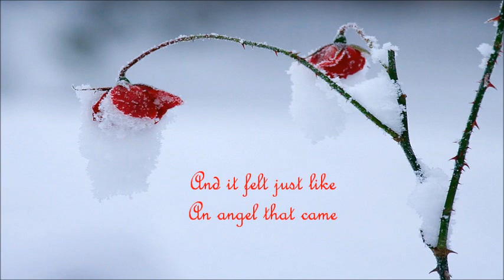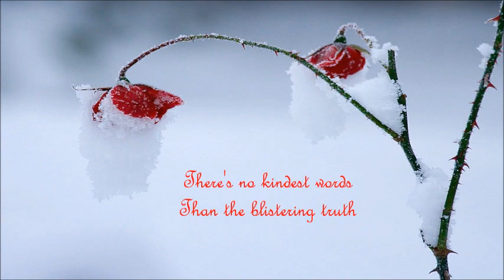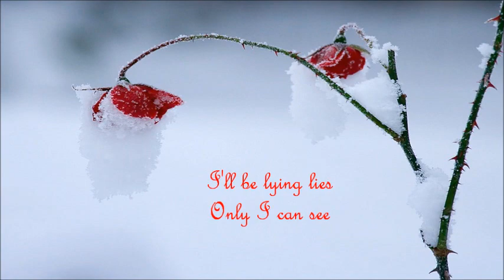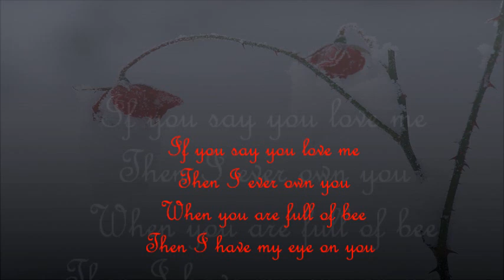The Bees - Winter Rose (Nicolas Jaar Remix)[With Lyrics]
• Album ~ Winter Rose
• Label ~ Polydor Ltd.
• Rls Date ~ 16 Dec 2010

Lyrics

When the summer is fast
The bruise will be slow
That's when I fell in love
With my winter rose
And it felt just like
An angel that came
Like a magic light
Like a little flame
Signs will fall to us
When the point brakes through
There's no kindest words
Than the blistering truth
People call for love
When it's almost too much
It's the faceless shame
That you cannot touch

If you say you love me
Then I ever owe you
When you are full of bee
Then I have my eye on you
When the loving is fast
Then the bruise will be slow
That's how I fell in love
And I will paint the face
To the clear back at me
I'll be lying lies
Only I can see

Then I ever own you